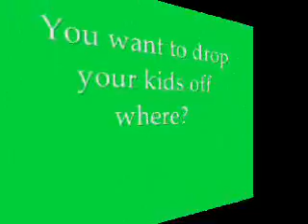Northstar Field Day 2009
Northstar Charter School in Parker, CO had its annual Field Day with several events organized by Mr. T and lots of parent volunteers...kids had a blast!